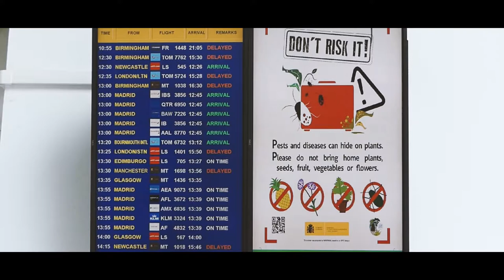Guacimeta recibe el pasajero 7 millones de este año.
El aeropuerto de Guacimeta en Lanzarote recibió y agasajó este pasado domingo al pasajero número 7 millones que ha llegado al aeropuerto durante este año.